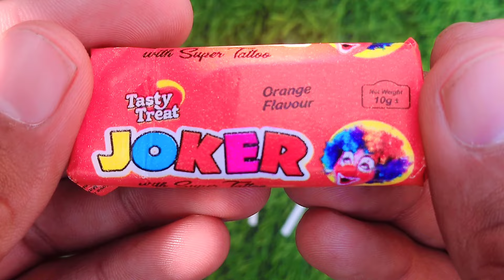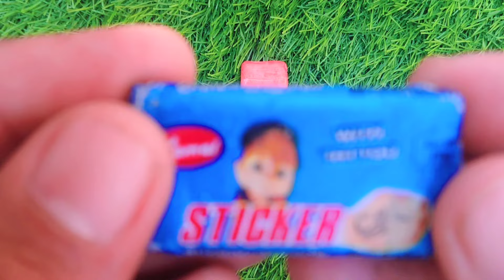Candy Lollipops and Sweets. Yummy Rainbow Lollipops and Sweets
Lollipops Unpacking ASMR 🍭Chupa ChupsBig Babol, Alpenliebe Lollipop, Watermelon LollipopCandy Lollipops and Sweets. Yummy Rainbow Lollipops ASMR please subsucribe my channel my videos

Big Babol, Alpenliebe Lollipop, Watermelon Lollipop